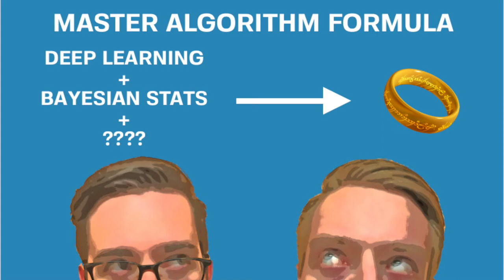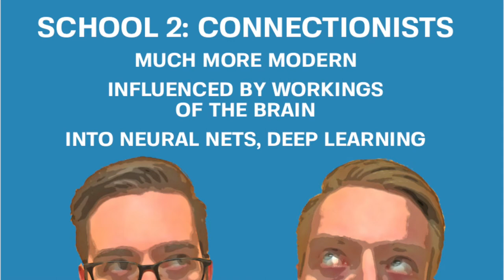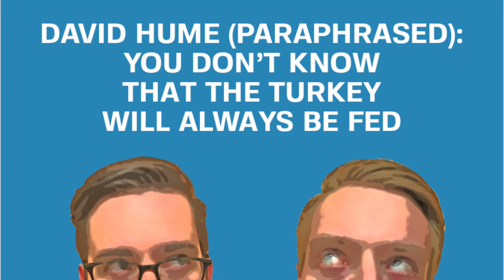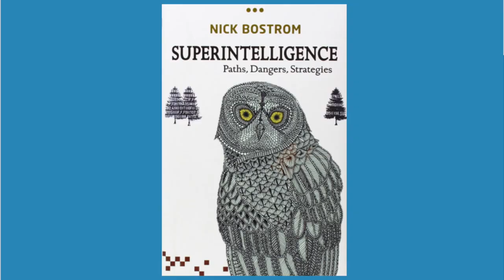New Book Review: "The Master Algorithm" by Pedro Domingos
This week Matt and Adam review THE MASTER ALGORITHM by Pedro Domingos, a book about a universal algorithm capable of extracting ALL KNOWLEDGE from data. Seems useful, right? Your hosts are not convinced...
1:28 - Five schools of learning
7:00 - Why Bill Gates loves this book
8:30 - Empiricism vs rationalism and the limits of knowledge
12:30 - How powerful would a master algorithm become?

Images sourced from Wikimedia Commons and Pixabay.